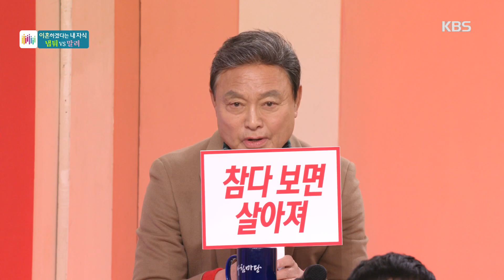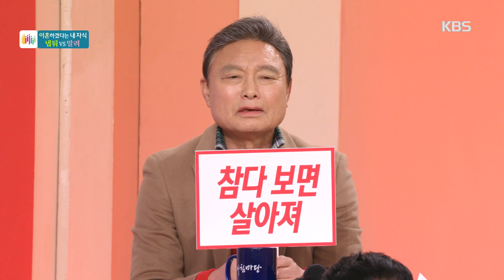아침마당-이혼, 참다 보면 살아진다?!.20191206